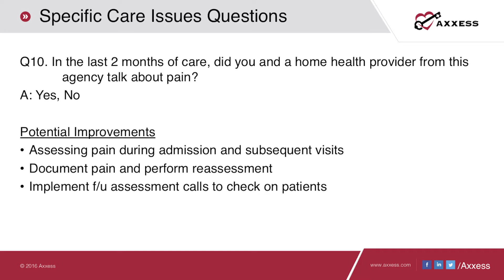Axxess | HHCAHPS Questions: Q10 Talk about pain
Home Health Consumer Assessment of Healthcare Providers and Systems (HHCAHPS): Question 10

Presented by Kim Reese, Axxess Business Development Consultant

Information referenced from CMS